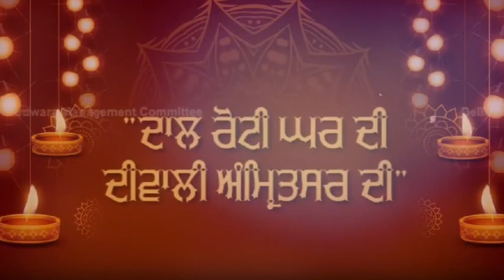What Diwali is celebrated for. ਬੰਦੀ ਛੌੜ ਦਿਵਸ। ਇਤਿਹਾਸ॥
What Diwali is celebrated for?

What is the story behind Diwali?
Do Muslims celebrate Diwali

Is Diwali a Hindu or Sikh?

What are the 5 days of Diwali?

What kind of food is eaten on Diwali?